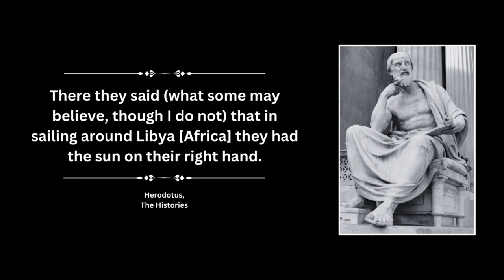Ancient Phoenicians Circumnavigated Africa | Pharaoh Necho II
According to the Greek historian Herodotus, Egyptian Pharoah Necho II sent Phoenicians in ships to sail from the Red Sea around the continent of Africa, and on their return voyage, past the Pillars of Heracles until they came into the Mediterranean Sea and so back to Egypt.

With that being said, these men and probably some women would not have necessarily understood that the land mass ended or was surrounded by water. For all they knew, a steep fall off the world's edge awaited just beyond the horizon.

Herodotus writes, "There they said (what some may believe, though I do not) that in sailing around Libya [Africa] they had the sun on their right hand."

Ironically, the detail Herodotus almost haphazardly adds to justify his disbelief serves as evidence confirming the story! As the Phoenicians sailed west around the Cape of Good Hope, Africa's southern tip, the sun of the southern hemisphere would have risen and set on their right-hand side.

Sources

Geography by Strabo (2.3.4)
The Histories by Herodotus

This is original content based on research by Nick Dunehew. Each image used has been carefully sourced and is considered within the Public Domain. As very few images of the actual events are available in the Public Domain, images of similar objects and events are used for illustration.

Time Stamps
00:00-01:47 Impossible Shipwreck
01:48-03:02 Pharaoh Necho II
03:03-03:38 Circumnavigation of Africa
03:39-04:57 Evidence of the Voyage